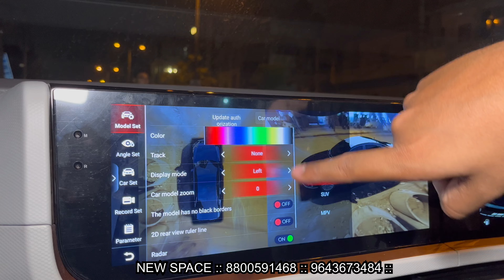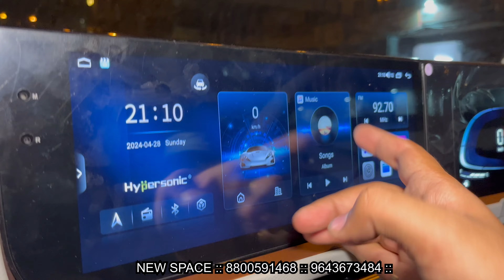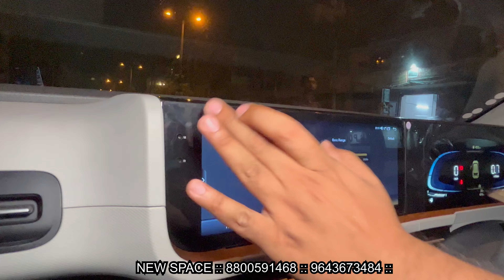CRETA 2024 FACELIFT MODEL MODIFIED TO TOP MODEL 🔥| SEAT COVER ,FLOORING AND MUCH MORE IN BUDGET 😱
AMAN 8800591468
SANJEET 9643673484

new space

1. Whatsapp Business:- No Call!! Only Message

2. Instagram:-  CAR MUTERS

3. Facebook:- Car Muters

4. Facebook:- Aman Bagh